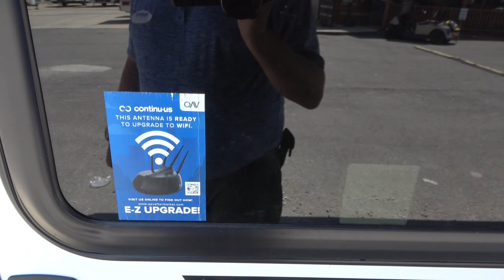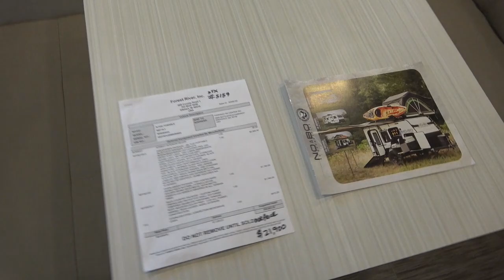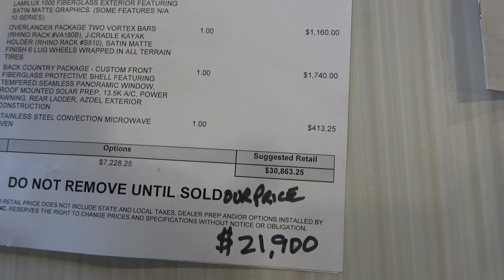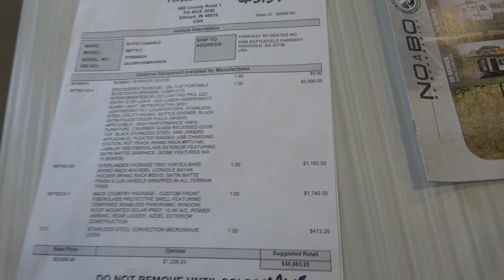SOLD!2021 New Forest River NO BO 19.3 Travel Trailer,, Bunks, 24.4 ft. Overlander Package, $21,900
This unit is SOLD!!

Please click on this link to see our free interactive tow guide to get your vehicles towing capacity

MSRP : $30,363.25 as equipped  OUR PRICE $21,900 + Tax and  NO EXTRA FEE'S !

to see a factory brochure on this vehicle

Stock # 5159

VIN : 4X4TRPU29MR204024

Make: Forest River

Model : No Boundaries (NOBO)

Model Number :  19.3

Length : 24.4 ft.

Weight (UVW) : 4,148 pounds

Awning: Power Patio  with LED Lights

Furnace : 1

Air Conditioners :  1 (15K BTU)

Slide Outs: 0

Sofas : Sleeper Sofa / Murphy Bed

Table Style :  Table Booth (Makes Bed)

Water Heater : 6 Gal. Quick Recovery

Master Bedroom Bed Size : Queen Murphy Bed

Total Sleeping Capacity : 5-7

Only  $21,900 + applicable sales tax  which is haggle free / firm (no matter if you pay cash, finance and or trade) Includes a nationwide factory warranty ,  inspection by our RV Techs , Walk Thru / Demo , starter kit , Temp Tag ,a year of free camping (up too 21 nights total, up too 7 nights at a time at select RV resorts) and more . We offer discount nationwide delivery (we have sold RV's to all 50 states, Canada, Europe, and even Australia so you are never too far away for us to save you money on a pre-owned RV) . We have some great financing with approved credit and down payment . Parkway RV Center also does not charge any doc fee, no prep fee, no tag / title fee, etc. Don't fall for the big RV dealer fee scam. All those Fee's are 100 % dealer profit !!

Important Information About Our Online Inventory : We have made every effort to ensure accuracy in the information provided. Specifications, equipment, technical data, photographs, video, and illustrations are based on information available at time of posting and are subject to change without notice. To receive or verify current product information, please contact the dealership All units are subject to prior sale and just because it is posted for sale online does not guarantee it is in stock or available for purchase. Please contact dealership to verify availability and make appointment before coming to look at RV in person . Parkway RV Center Inc. is not responsible for typographical errors in price ,or errors in description, of year model, of condition, of a vehicle's listed equipment, accessories, price or warranties. Any and all differences must be addressed prior to the sale of this vehicle. Feedback must be left on all eBay transactions before unit leaves our lot ,  The decision to sell an RV regardless of price or any other factor is solely determined by Parkway RV Center Inc.